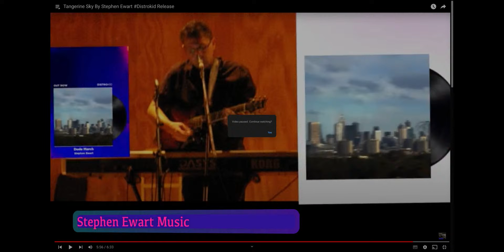Steve's Jazz Show